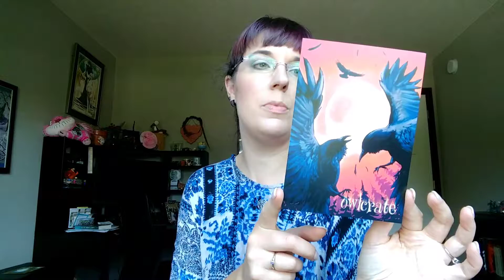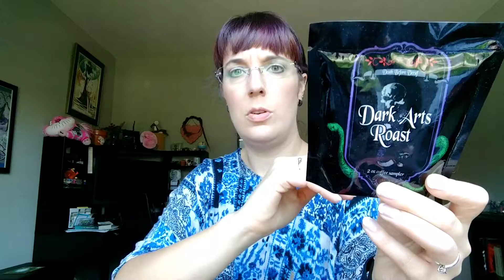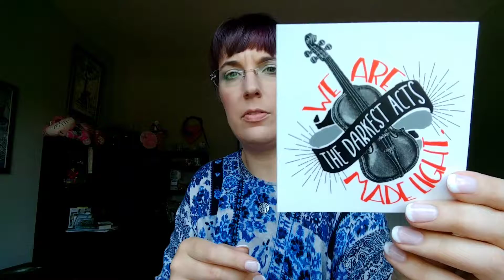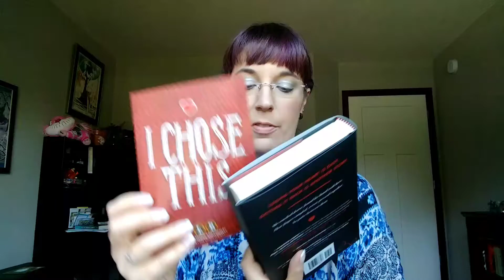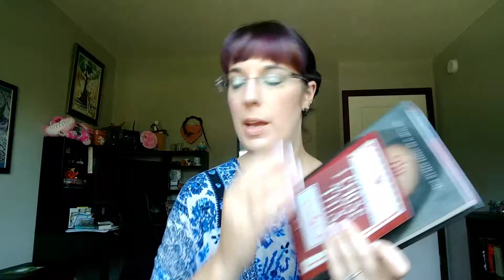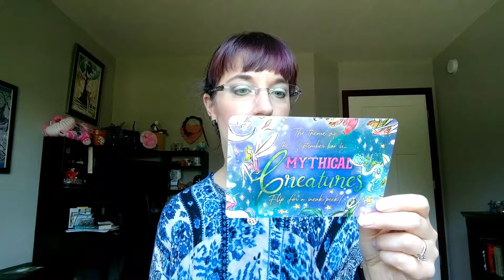Owlcrate August Unboxing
This is the unboxing of my August Owlcrate.